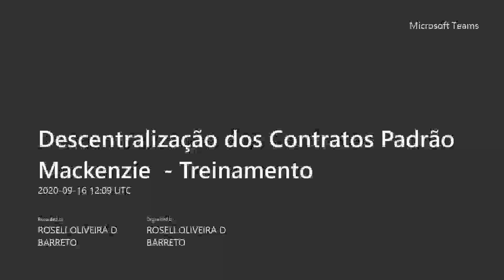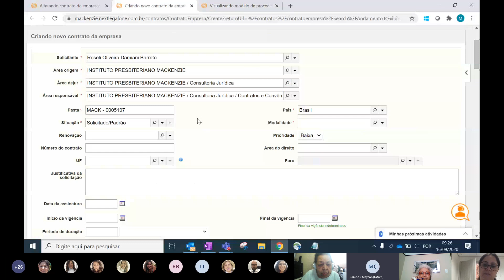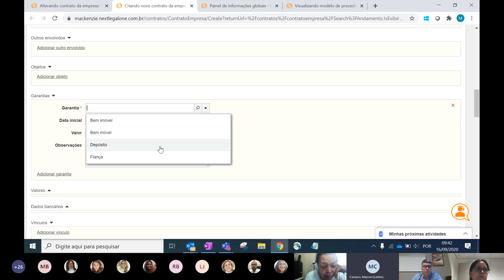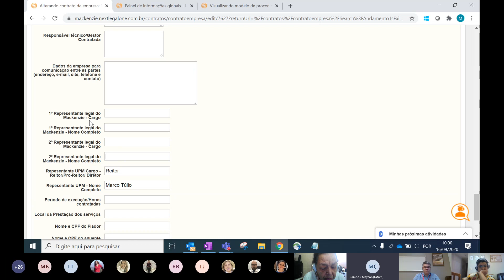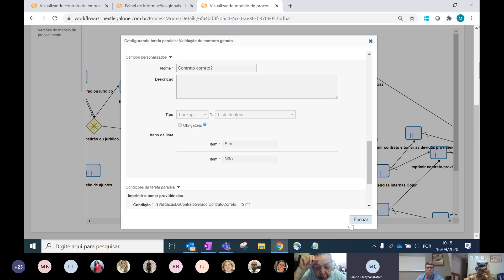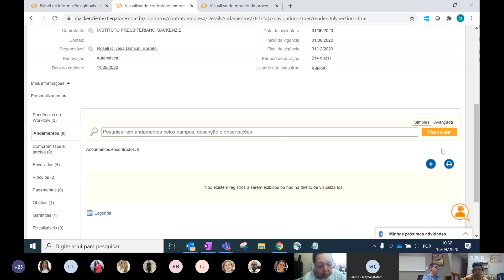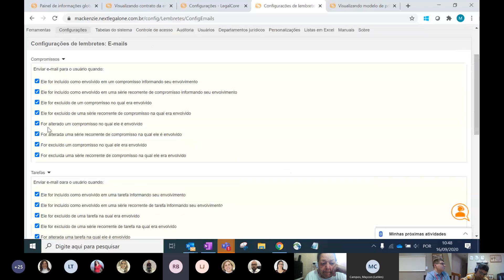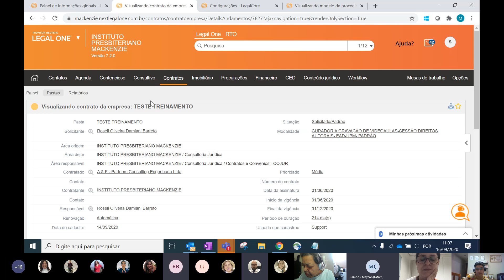Descentralização dos Contratos Padrão Mackenzie -Treinamento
INSTITUTO PRESBITERIANO MACKENZIE - 2020